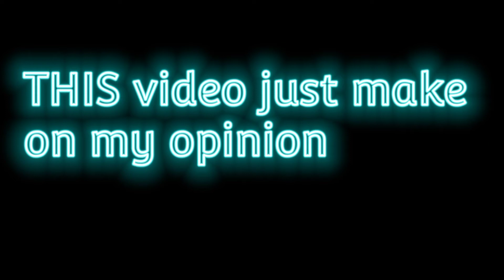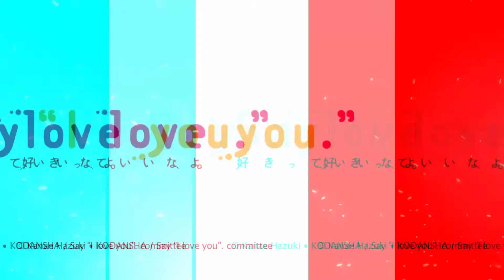Top 10 romance anime || 2021 😽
Hi fans